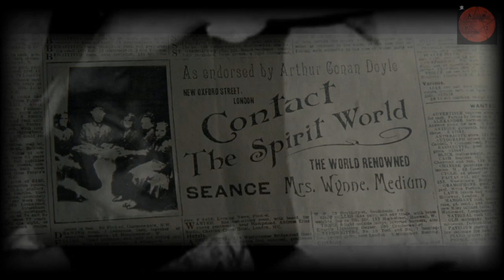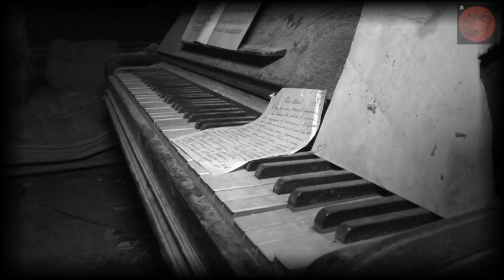vlog arpitv la cave